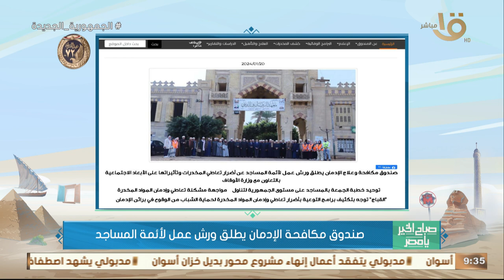صندوق مكافحة الإدمان يطلق ورش عمل لأئمة المساجد.. المتحدث الرسمي للصندوق: بتكليف من القيادة السياسية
صباح الخير يا مصر | صندوق مكافحة الإدمان يطلق ورش عمل لأئمة المساجد.. المتحدث الرسمي للصندوق: بتكليف من القيادة السياسية لدينا برامج ترفيهية